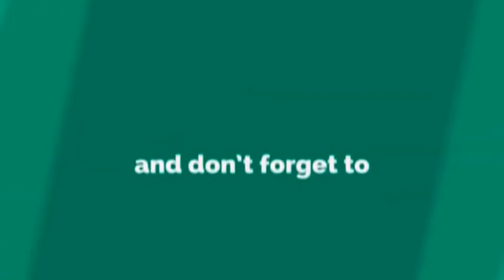PASCHIM MEDINIPUR MAGICIAN | DEBKUMAR RANA |CANDLE TO FLOWER | TORCH TO ROSE | GLASS & KNIFE BALANCE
MAGIC WORLD

⚫Magic Show
⚫Magic Learning at Magic World
⚫Online Magic Class
⚫Magic Items, Dvd/Cd, Book, dress, prop purchase

Magic Items & Acts Used

Concept & CreationFOR PURCHASE ANY MAGIC ITEM & LEARN MAGIC BY ONLINE OR DIRECT CLASS
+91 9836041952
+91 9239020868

Magician A.Sarkar

ALSO JOIN OUR COURCES ONLINE & OFFLINE